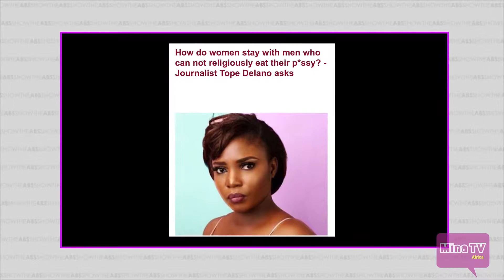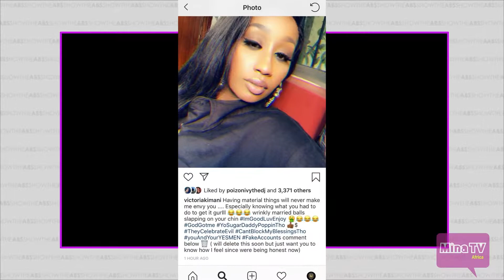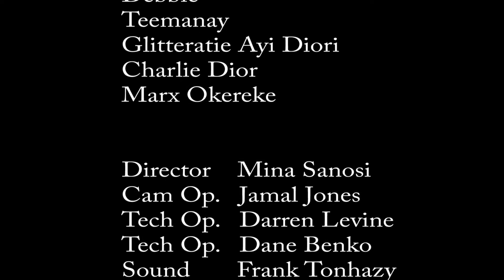baby switching Nurse etc | Part 2